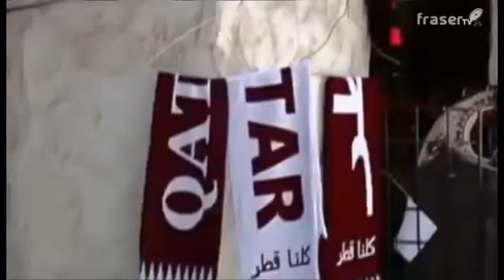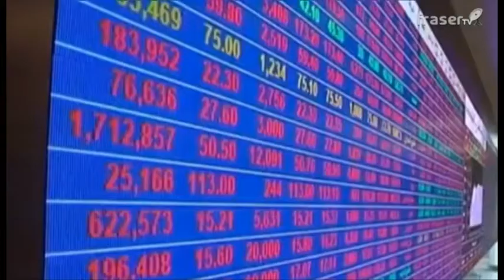Scandalo Fifa in bilico i Mondiali in Russia e Qatar